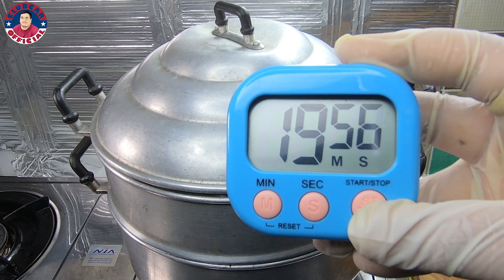ข้าวเหนียวสังขยา สูตรชาววัง วิธีทำให้ข้าวขาวใสเรียงเม็ด มันวาวน่ากินเนื้อสังขยาผสมไข่2ชนิดให้เนื้อฟู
ไข่เป็ด 5-6 ฟอง / 5-6 duck eggs
ไข่ไก่ 3 ฟอง / 3 eggs
กระทิสด 400 มิลลิลิตร / 400 ml. thick coconut milk
น้ำตาลมะพร้าว 1 ถ้วยตวง / 1 cup. coconut sugar
น้ำตาลทราย 1/4 ถ้วยตวง / 1/4 cup. Sugar
เกลือ 1 ช้อนชา / 1 tsp. salt
ใบเตย 4 ใบ / 4 Pandan leaf
ผ้าขาวบาง / seive through cheesecloth
ข้าวเหนียว 1 กิโลกรัม / 1 kg. sticky rice

น้ำตาลทรายขาว 1 ถ้วยตวง / 1 cup. Sugar
สารส้ม 50 กรัม / 50 g. alum
น้ำมันรำข้าว 3 ช้อนโต๊ะ / 3 tbsp. Rice bran oil
ingredient/recipe